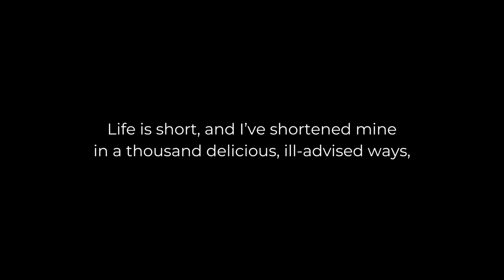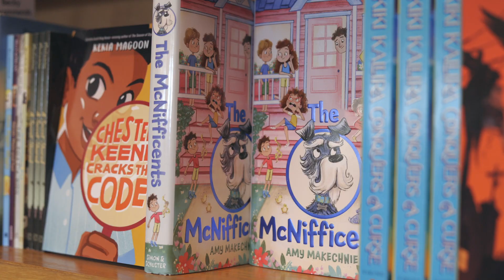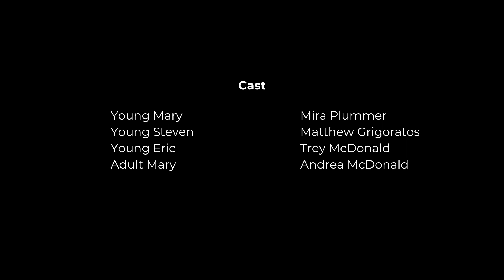This Film Made Me the Favorite Grandchild (Extended Edition) | Mary Nelson | Full Short Documentary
The Mary Nelson Story
Directed by Nelson Makechnie

How a woman has influenced the life of each member of her family, and what it means to be a successful mother.